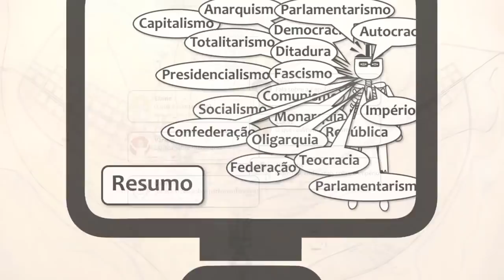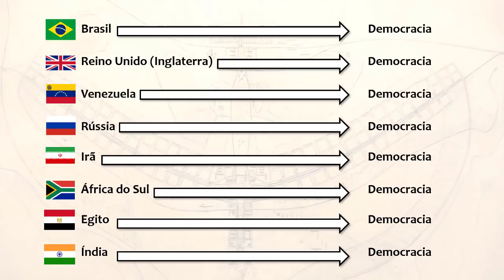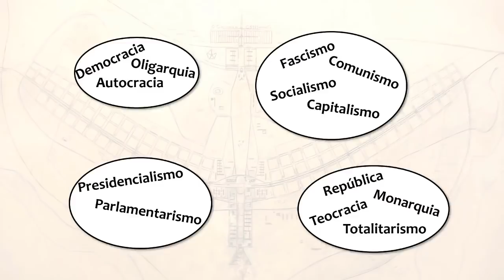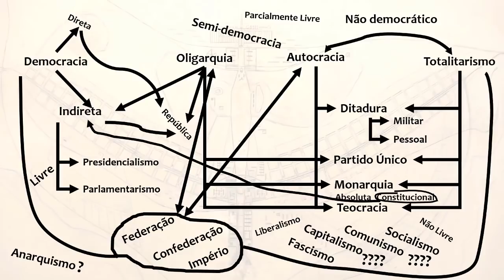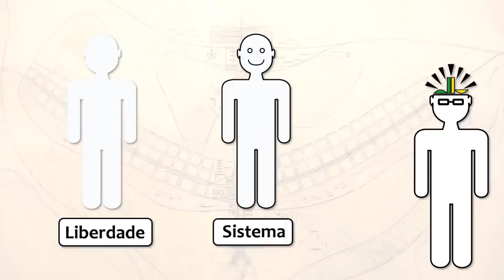Do que um país é feito?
Como funciona uma monarquia? E uma república, uma ditadura, um império, uma democracia, um país comunista? Qual a diferença desses termos?

Esse é o primeiro de uma série de vídeos que vou fazer explicando sobre alguns tipos de governos. Aqui explico as definições e categorias principais para vocês entenderem melhor os outros vídeos.

EU publiquei um LIVRO: "Senryaku" - por David Godoy (sim... é o meu nome 😊) .

É sobre ficção científica, mistério e corrupção. Por enquanto somente tem disponível eletronicamente.

Está disponível em qualquer site da Amazon

- Livro Sugerido:
“Teorias de Política Comparativa: a Busca de um Paradigma Reconsiderado”, por Ronald H. Chilcote